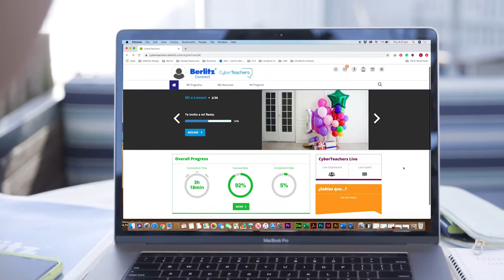Berlitz Connect: Aulas ilimitadas ao vivo.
O Berlitz Connect oferece flexibilidade e acessibilidade para que você possa aprender seu idioma de forma rápida e eficiente. Aproveite o acesso 24/7 à nossa plataforma e aprenda onde e quando quiser.

Idiomas disponíveis: Inglês, francês, espanhol e alemão.